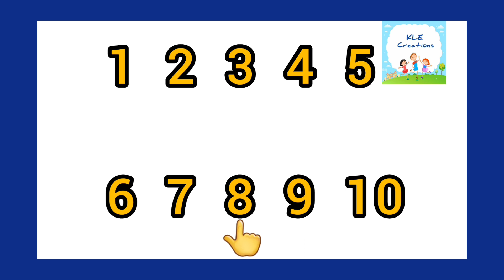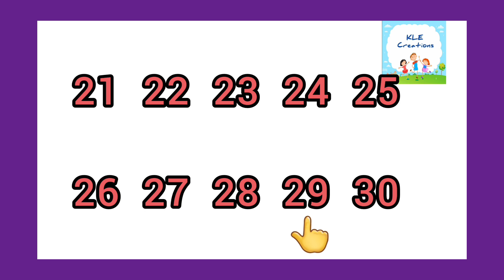Numbers 1 to 30 trend kids kidssong number (@klecreations753 )